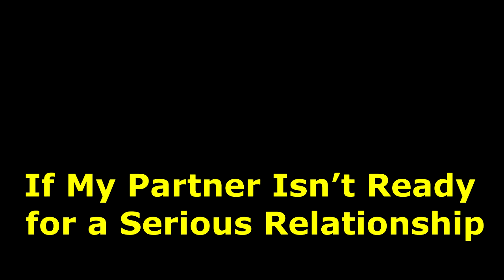If My Partner Isn’t Ready for a Serious Relationship, Should I Wait?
Relationships are all about timing. It's not uncommon to find yourself in a position where you want to take it to the next level, but your partner isn’t ready. They may have strong feelings for you, care about you deeply, and potentially see a future with you, but they're not ready for the serious commitment that you desire. So what does it actually mean when someone isn't ready for a relationship?